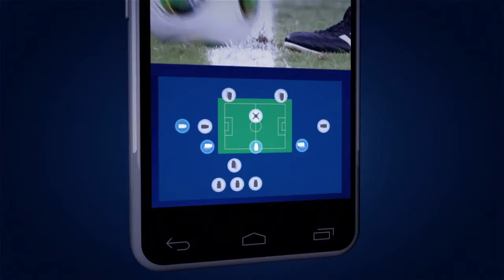Tigo Copa Mundial de la FIFA 2014™ App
Mientras miras los juegos, disfruta cada detalle en la palma de tu mano:

-Vista desde múltiples ángulos.
-Videos On Demand.
-Estadísticas.
-Noticias.
-64 juegos en VIVO desde vista desde múltiples ángulos y repeticiones.